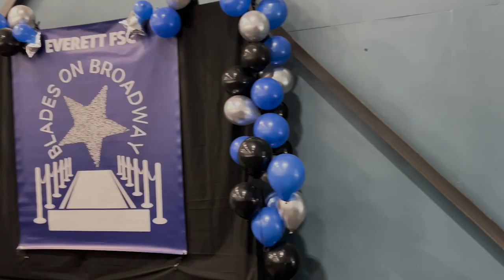2024 Blades on Broadway (Everett) - Aspire 1 Freeskate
2024 BLADES ON BROADWAY
Aspire 1 Freeskate: 3rd Place!
Professional Skating Video by: ProMix Sound - Jeff Lancaster
Hosting Club: Everett Figure Skating Club
Represented Club: Kingsgate Skating Club

Freeskate Music by: Hans Zimmer: Interstellar "Cornfield Chase" (Not played in this video)

00:00 Blades on Broadway
00:25 Warmups, Chatting & National Anthem
01:24 Aspire 1 Freeskate Routine
02:50 What Place Did I Get?